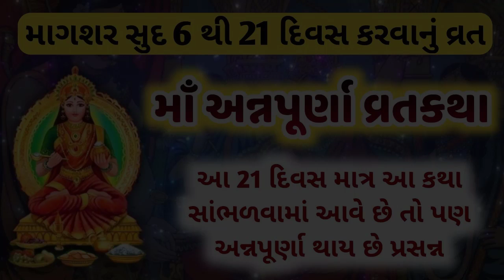અન્નપૂર્ણા માની વાર્તા | annapurna vrat katha gujarati | annapurna ki katha | annapurna vrat 2022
તો આજના આ વિડિયોમાં આપણે માગશર સુદ 6 થી જે અન્નપૂર્ણા માતાનું વ્રત શરૂ થાય છે તેનું  મહાત્મય અને આ વ્રતની કથા પણ સાંભળીશુ.

અન્નપૂર્ણા વ્રત કથા | annapurna vrat katha gujarati | annapurna ki katha | annapurna vrat 2021